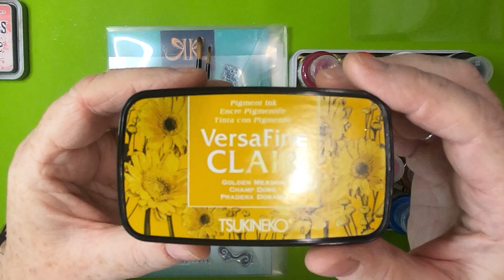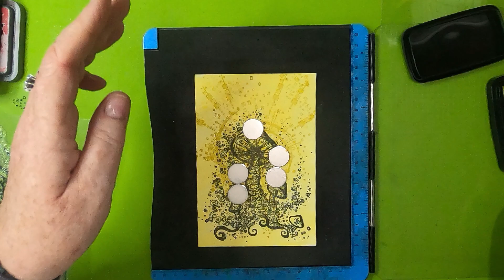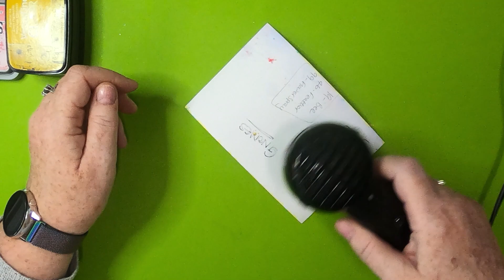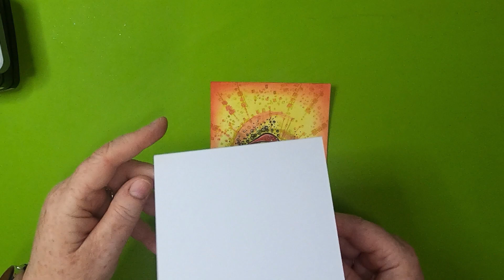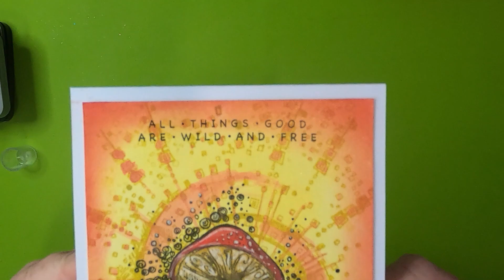'Wild & Free'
Thanks!

Products Used:

TOOLS:
Acrylic Block
Water

BRUSHES:
Unbranded
Blending Brushes

Daler Rowney Graduate
Round No.4 & No.6

PAPER:
Pink Ink Designs
4.5" x 6.5" 300gsm Bockingford Hot Pressed Card

Limetree Crafts
5" x 7" 300gsm White Card

INKS/PAINTS/PIGMENTS:
Pink Ink Designs
Multi-Surface Paints
Strawberry Fire Shimmer
Coffee
Summer Sunrise Shimmer
Turquoise Wave Shimmer

Distress Oxides
Festive Berries

Versafine Clair
Nocturne
Golden Meadow

PENCILS/PENS:
Sakura Gelly Roll
White 08

STAMPS/STENCILS/MASKS/DIES:
Katkin Krafts
Fibonacci
Champignon

Remember:
Keep comments respectful and to follow YouTube's Community Guidelines: